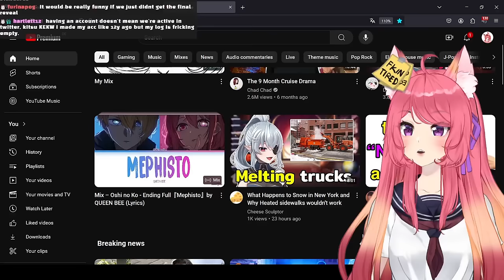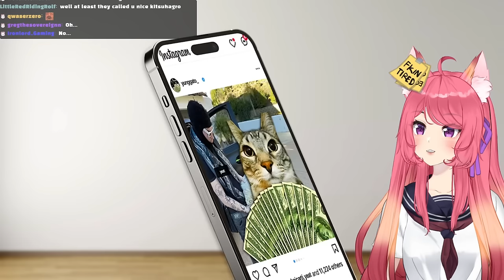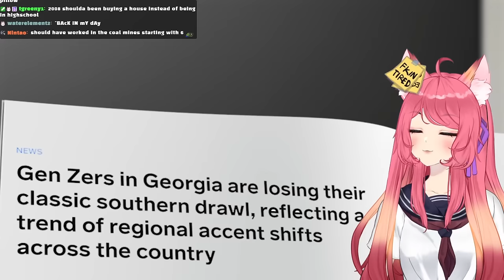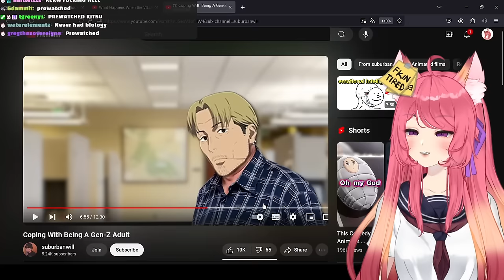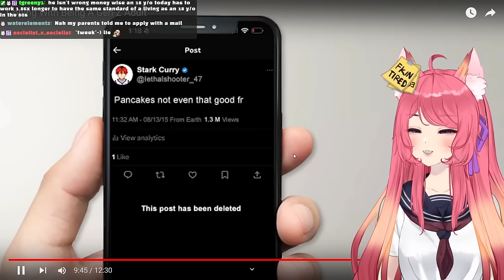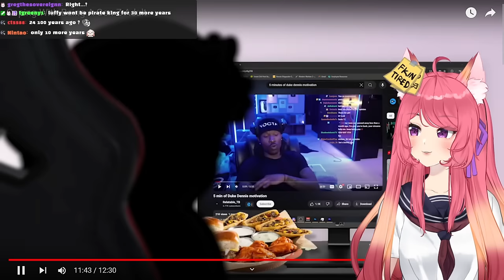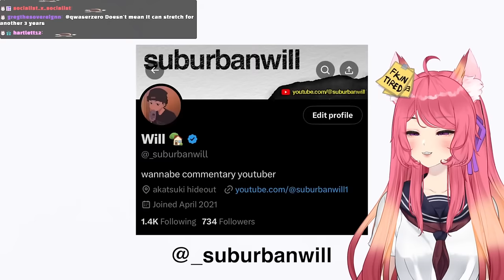Coping With Being A Gen Z Adult | Kitsu reacts to suburbanwill | Vtuber Reacts